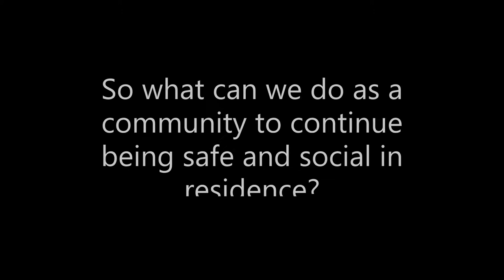2021 - 2022 Spirit Cup: Pond Residence - I ❤ YU